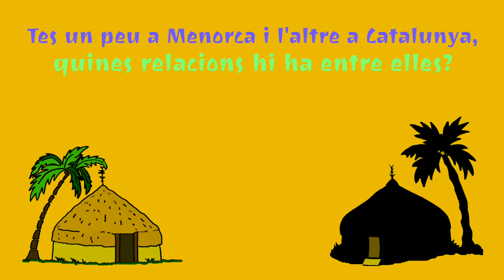Albert Pons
Les Joventuts d'Esquerra Republicana són l’organització política del jovent independentista. Una xarxa de joves que s’estén de Salses a Guardamar i de Fraga a Maó amb l’objectiu de conscienciar i mobilitzar el jovent dels Països Catalans. Segons ells mateixos es defineixen: "Som milers de joves que treballem per millorar les condicions de vida del jovent; però no ens quedem aquí, aprofitem la rebel·lia, la força i les conviccions revolucionàries que ens caracteritzen per transformar políticament i socialment els Països Catalans i el Món. La nostra lluita passa també per la construcció del moviment juvenil, incidint en totes les poblacions i en tots els àmbits. El Jovent Republicà elaborem una anàlisi global del moviment juvenil i col·laborem en la seva dinamització amb totes les nostres forces, alhora que participem en la xarxa associativa i dels moviments socials. L’alternativa de l’esquerra independentista és l'única possible per afrontar amb garanties el nostre alliberament social i nacional i per superar els problemes que ens afecten com a joves, com a catalans i com a classe. La lluita social és l’altra cara de la lluita nacional. Apostem pel socialisme com a sistema polític, econòmic i de valors."

En aquesta entrevista el seu portaveu a Menorca, en Joan Albert Pons ens explicarà quina és la cituació de l'illa en matèria Social, Cultural i Política, quins han estat els vincles històrics amb la resta de ses Balears i, per extensió, amb Catalunya.